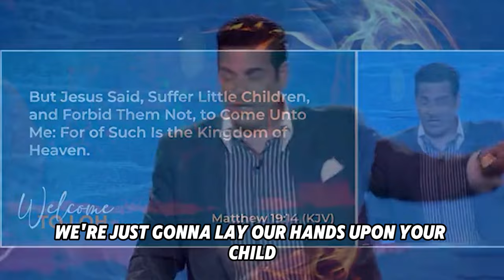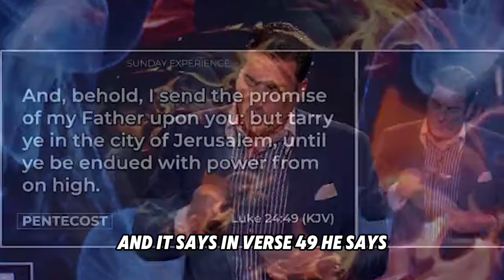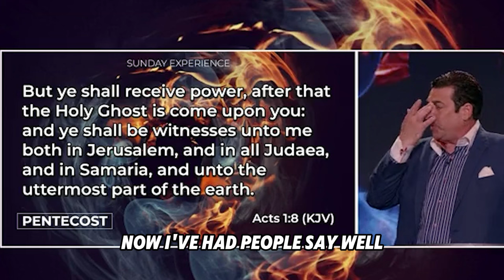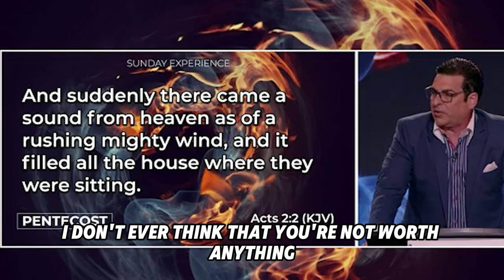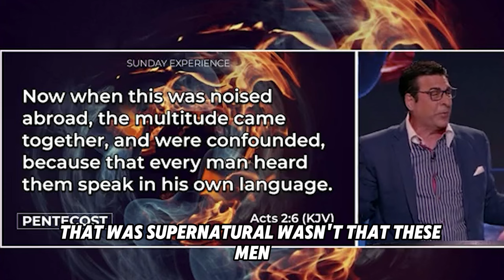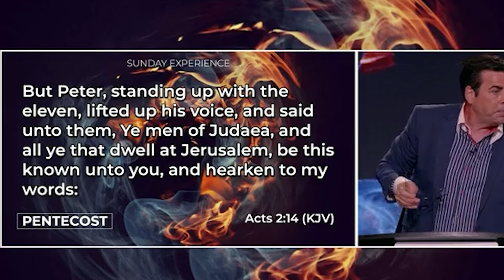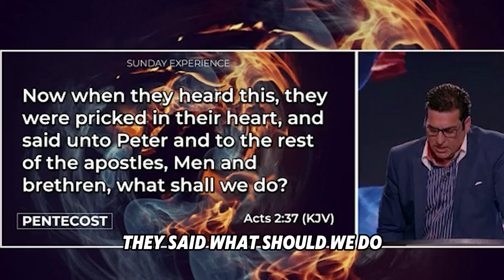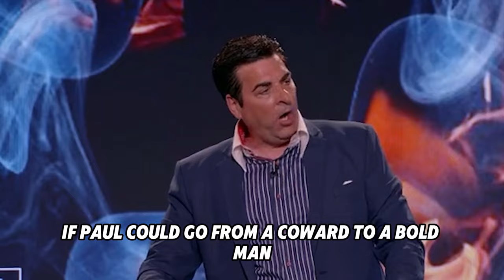Hank Kunneman PROPHETIC WORD| [ STUNNING MESSAGE ] - THE HIGHEST LEVEL OF PROTECTION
VIDEO : [ STUNNING MESSAGE ] - THE HIGHEST LEVEL OF PROTECTION